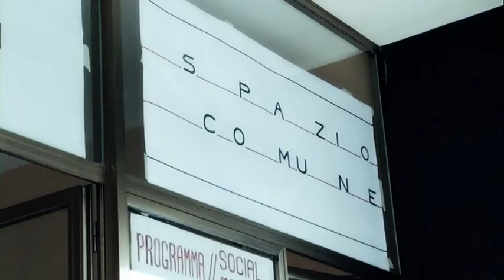il Movimento che trasforma - Videonarrazione socialmeeting / Part 1